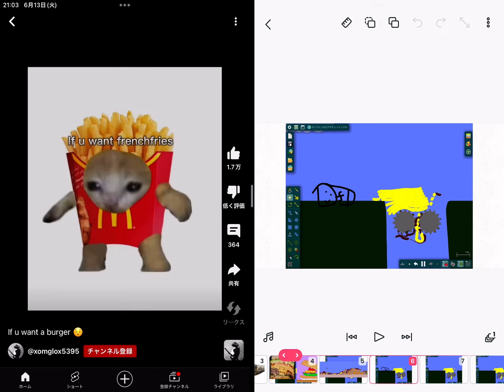If u want a booggaaaaa